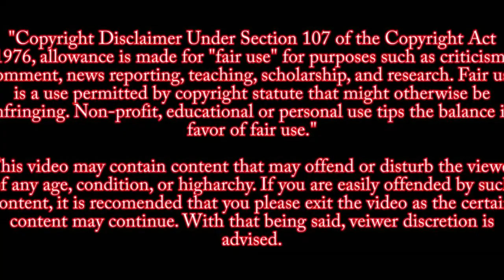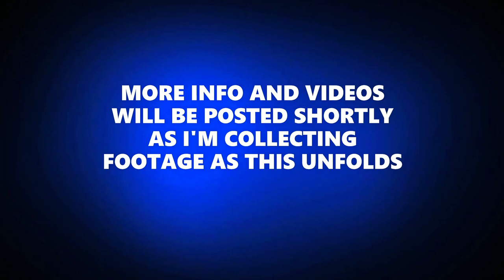Kroger Mass Shooting Press Briefing #2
Mass shooting at a Kroger in Collierville Tennessee 9,23,2021 at 1:30 pm CT
Press briefing #2
NOTICE This video is not meant to influence other people into doing the same crime or glorify the incident of what happened that day. This channel is meant to be educational and to show the audience the horrors of mass shootings. As such, these videos will not be monetized. If YOU are having thoughts of committing crimes of this magnitude, talk to a psychiatrist or someone close to you and try to get help.